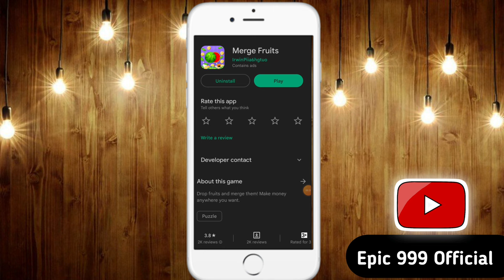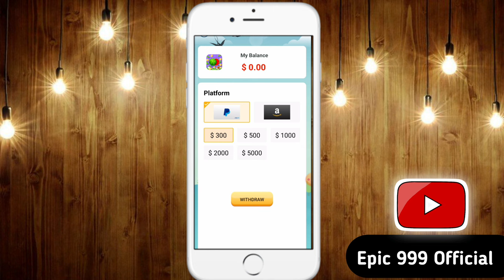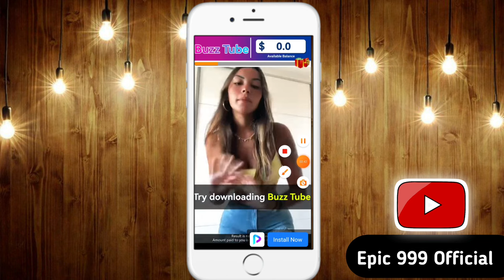Merge fruits real or fake | Merge fruits $300 withdraw | Merge fruits app payment proof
1.Merge fruits app
2.Merge fruits app review
3.Merge fruits payment proof
4.Merge fruits legit or scam
6.Merge fruits Amazon withdrawal
7.Merge fruits Online Earning App
8.Merge fruits cash out